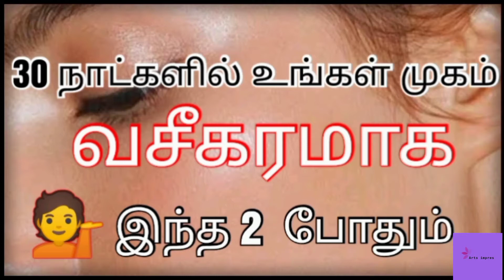30 நாட்களில் முகம் வசீகரமாக/clear skin/herbal face care / skin care tips/get glowing skin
30 நாட்களில் முகம் வசீகரமாக/clear skin/herbal face care / skin care tips/get glowing skin

glow skin#herbal skin care